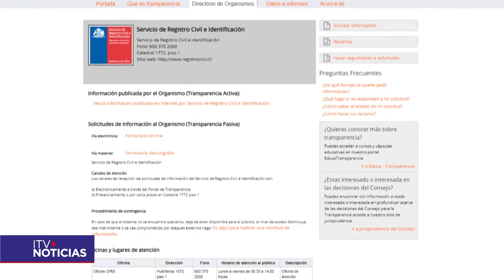TRAMITES REGISTRO CIVIL